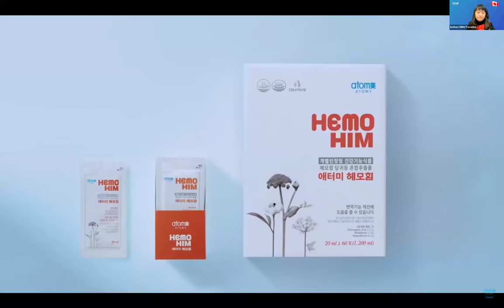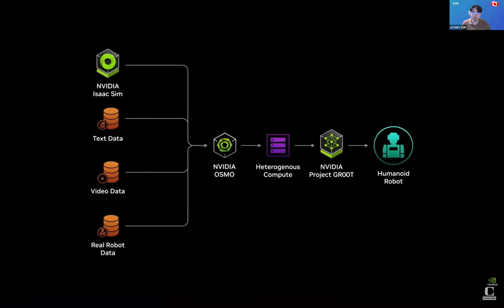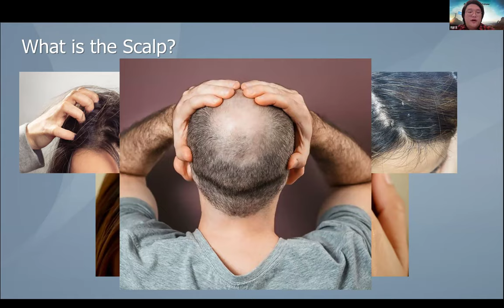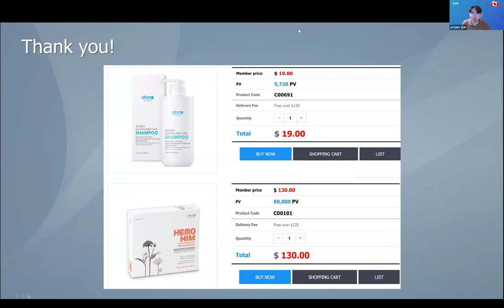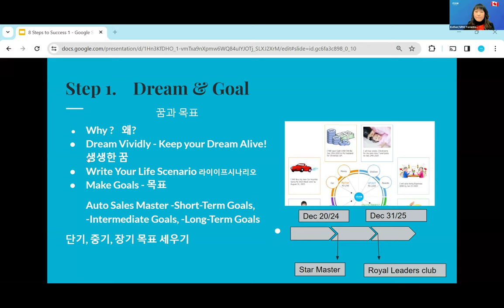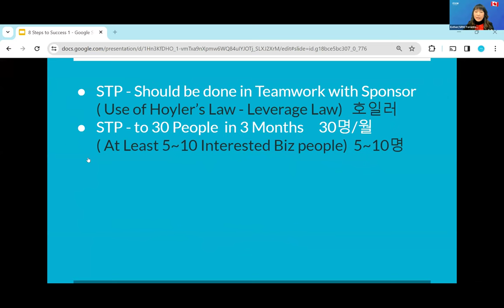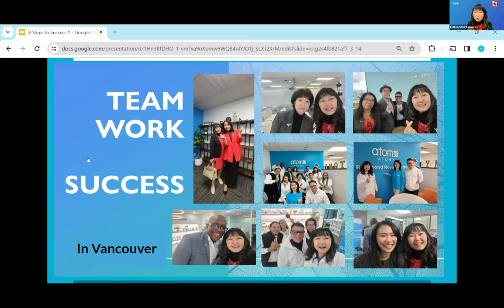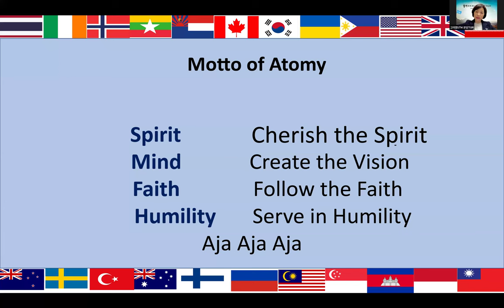Atomy English/March 21st, 2024/8 Steps to Success/SRM Esther Park